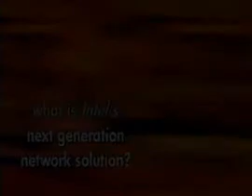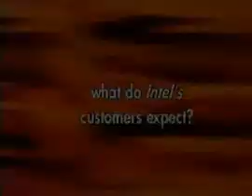Next Generation Mobile Services - Market Trends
hp_opencall_scripts_15
Next Generation Mobile Services
Market Trends
Mauro Mortali
Director
Trend Consulting